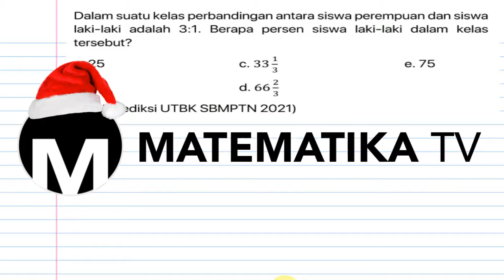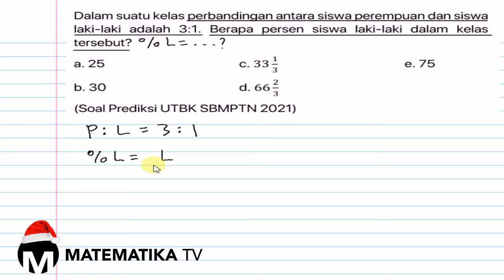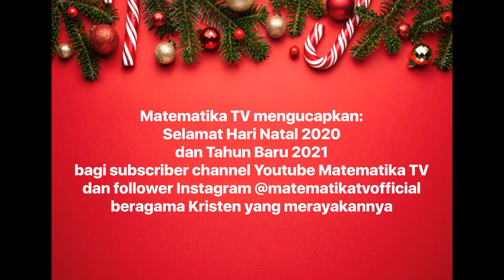[MATEMATIKA TV] PEMBAHASAN SOAL PREDIKSI UTBK SBMPTN 2021: OPERASI HITUNG BILANGAN (067)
This Channel is Dedicated to Provide Free Music to use for all Projects Including Commercial Purpose.
You can search This Channel for Different Genre's and Moods Sorted by Order.
You are Free to use any of the music from this Channel for all Projects.